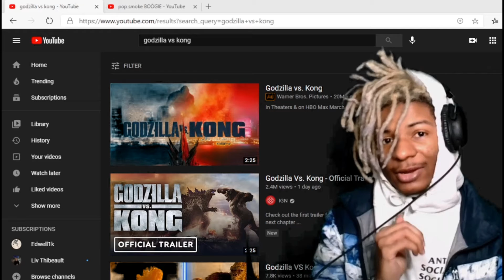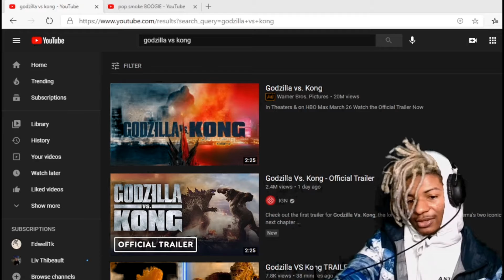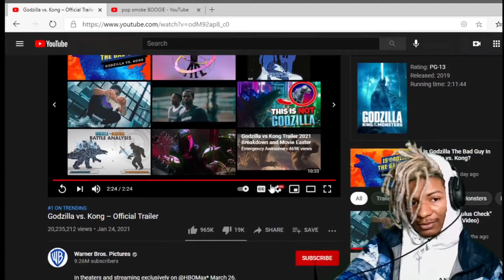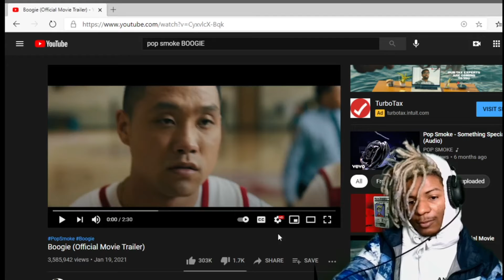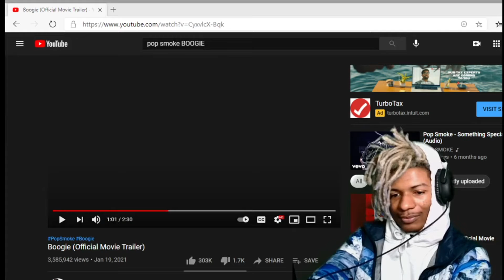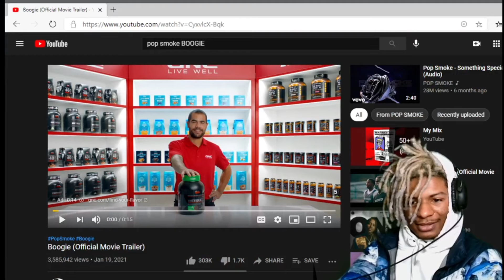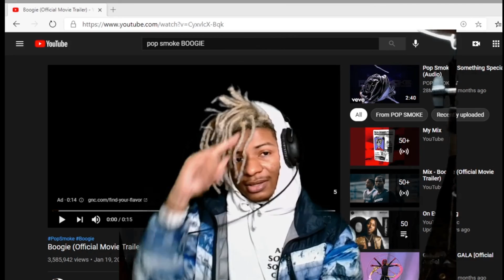GODZILLA VS KONG & BOOGIE TRAILERS (DLAV WATCHES MOVIE TRAILERS)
YESTERDAY I WATCHED SOME MOVIE TRAILERS CAUSE WHO DONT LIKE MOVIES? ANYWAYS I PLAN ON WATCHING THESE MOVIES HOPEFULLY SOMEONE SEES THEM WITH ME CAUSE I BE LONELY LIKE KODAK LOVE YA+

SSMAFIA.

SASHAOBAMA LETS WATCH BOOGIE TOGEHTER!